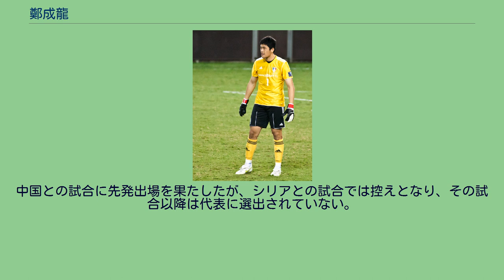鄭成龍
鄭 成龍（チョン・ソンリョン、チョン・ソンニョン、정성룡、1985年1月4日 - ）は、大韓民国・済州特別自治道済州市出身のプロサッカー選手。
Jリーグ・川崎フロンターレ所属。
元韓国代表。
ポジションはゴールキーパー。
京畿道城南で生まれる。
小学5年生のときにサッカーを始め、中学2年生でゴールキーパーに転向する。
高校は済州島にある西帰浦高校に進学。
2003年にKリーグ・浦項スティーラースに入団。
最初の3年間はチームに韓国代表の金秉址がいたため公式戦出場はなかったが、金秉址が移籍した2006年からは出場機会を得て、申和容とポジションを争うようになった。
浦項がリーグ優勝した2007年シーズン、鄭成龍は代表での活動や負傷もあり出場数は多くなかったが、プレーオフでは5試合すべてにフル出場した。
2008年に城南一和天馬（現：城南FC）に移籍。
兵役でチームを離れた金龍大の後釜として加入し 正GKとして安定したプレーを続けた。
移籍3年目の2010年にはAFCチャンピオンズリーグに優勝した。
2011年に水原三星ブルーウィングスへ完全移籍。
ここでも正GKの座を守り5年間プレーしACLにも3度出場した。
2016年よりJリーグ・川崎フロンターレに完全移籍。
同クラブにとっては初の韓国代表選手となる。
加入1年目からレギュラーとして出場した。
2017年、守護神としてポジションを確立すると、シーズンを通して安定したパフォーマンスを発揮しクラブ初のリーグ優勝に貢献。
2018年もレギュラーとして出場し2年連続のリーグ優勝に貢献、自身もJリーグベストイレブンに初選出された。
2019年4月14日のサガン鳥栖戦でリーグ通算100試合出場を達成した。
夏頃からパフォーマンスの低下により、新井章太にポジションを奪われ控えに回った。
その後、第33節の横浜F・マリノス戦で久々のスタメン出場を果たすも、チームは1-4で敗れた。
2020年は新井の移籍に伴い、ポジションを再確保すると、ハイパフォーマンスを披露。
来日後初となる、リーグ戦全試合フル出場を果たし、自身2度目となるJリーグベストイレブンに選出された。
2006年に初招集されたものの、当時は正GKの李雲在だけでなく、金龍大、金永光といった実績のあるメンバーがいたためベンチにすら入れない機会が続いた。
しかし2007年末に李がトラブルを起こし、2年間の代表出場停止処分となったため、2008年1月30日のチリ戦で代表デビューを飾る。
その後も2010年FIFAワールドカップのアジア地区予選7試合に出場し3失点に抑えた。
同年の北京オリンピック代表にも選ばれ全3試合に出場したが、1勝1敗1分けの3位で決勝トーナメント進出はならなかった。
李の復帰後はベンチに入る機会が多かったことから、本大会でもベンチに入ることが確実視された。
しかし、李の不調や鄭成龍が瞬発力と空中戦に強さがあることから、本大会では正GKに抜擢され、全4試合に出場。
決勝トーナメント進出を果たした。
李は大会後に代表を引退し、その後は鄭成龍が正GKとして定着している。
2012年のロンドンオリンピックにもオーバーエイジ枠として選ばれ、グループリーグでは全試合に出場、1失点に抑え1勝2分けの2位で決勝トーナメントに進出、準々決勝では地元・イギリス相手に1-1の場面で勝ち越しを許すピンチの場面でアーロン・ラムジーのPKをセーブ、その後自身は後半途中に負傷し、李範永と交代、その後PK戦にもつれ込んだが、李が5人目のダニエル・スタリッジのシュートを横っ飛びでセーブし、韓国は初の準決勝に進出した。
準決勝のブラジル戦では負傷の関係もあってベンチだったものの、3位決定戦での日本戦では再びスタメンに復帰、無失点に抑え、アジア勢では1968年メキシコシティーオリンピックでの日本と並ぶ、韓国史上初となる銅メダルを獲得した。
この活躍により、オリンピック韓国代表の監督を務め、2014 FIFAワールドカップ出場決定後に崔康熙の後任として、代表監督に就任した洪明甫の信頼を掴み、2013年頃からリーグ戦での不調や安定感を欠く場...